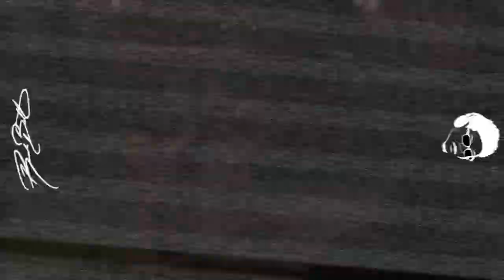"Ryeale Britt" as "真・豪鬼" ( Shin Akuma ) - "The Raging Demon" [ EP. 2 ]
heard a "Jaylen!" beat. ( w w w . j a y p r e m e . c o m )
thought it was hard as fuck.
felt like A K U M A on it.
shot a video and edited it myself.

dig.

w w w . r y e a l e . c o m

( i do not own a single one of the clips from C A P C O M, but respect to them, i fuck with their games. )

2013